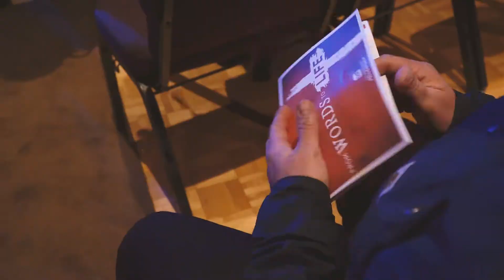TDF - September 29 Welcome